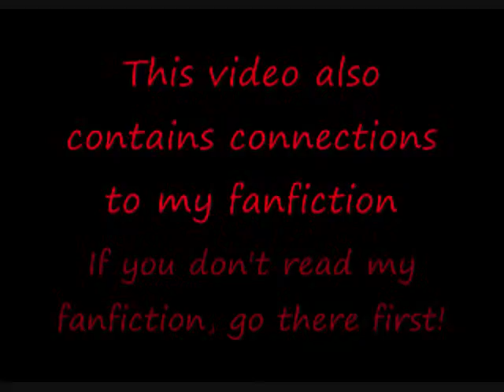I HAVE WRITER'S BLOCK! (My Twisted Sense of Reality Rant)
READ ME!

This video is a rant about how I have writer's block, and can't continue writing my fanfiction. This video contains fan girling, yaoi, rants about anime, and voice actors, and other references that may go over your head.

This is the fanfiction upon which this whole rant revolves. It is yaoi aka boy on boy, GAY! If you don't like it, stop watching and go look up something else. You have been warned!

PLEASE LEAVE NICE COMMENTS! OR ELSE YOU WILL GET DELETED!